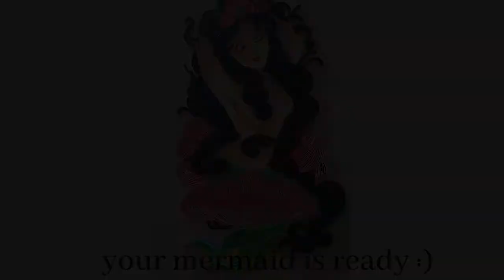Quilled Mermaid Wall Art | Magic Quill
learn to make a beautiful and colourful quilled mermaid wall art for your drawing room. enjoy quilling :)